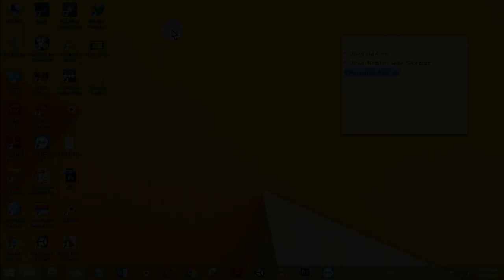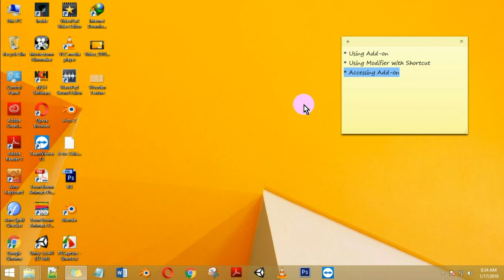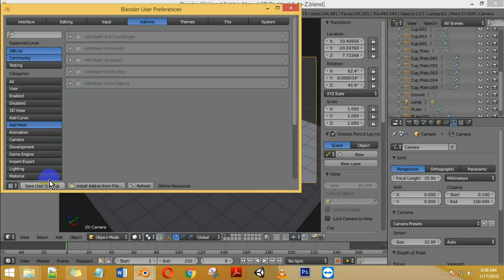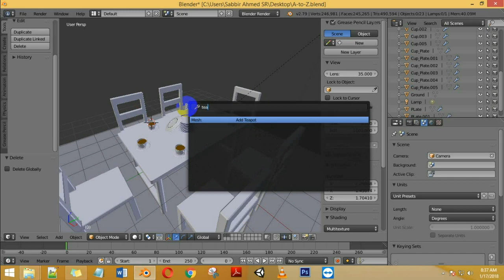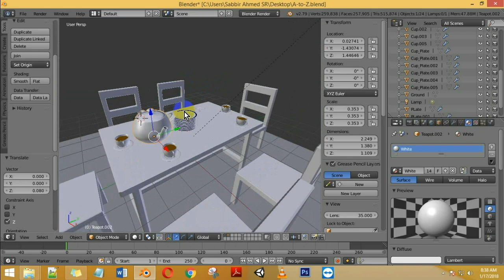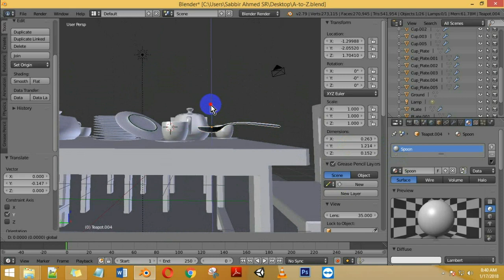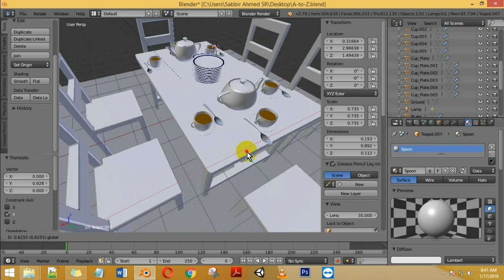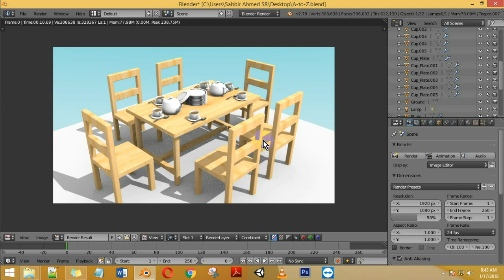[Bangla] 09 How to make a Tea-Pot & Tea-Spoon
মাত্র ১ সেকেন্ডের মধ্যে একটি চায়ের কেটলী বানাতে চান...??? কিংবা একটি চা-চামচ...??? তাহলে দেখুন এই টিউটরিয়াল টি... কিভাবে ব্লেন্ডার এডন ইউজ করে খুব সহজে মাত্র ১ সেকেন্ডের মধ্যেই একটি কেটলী বা চা চামচ বানাতে হয়...